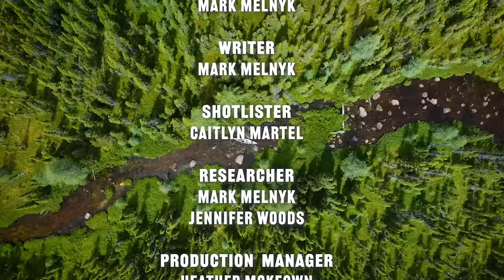River Of Dreams | Ultimate Patagonia Trout Fishing Adventure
Tom Rosenbauer & Mark Melnyk go on the ultimate fishing adventure on a very special trout fishery known as "The River of Dreams" in southern Patagonia. They are the guests of Eduardo Burrueto & Consuela Balboa who also own both Magic Waters Lodge and Patagonia Baker Lodge.